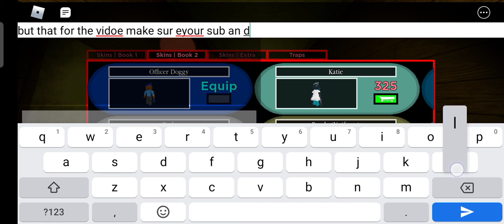Piggy New Skin. Katie The Doctor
Katie Skin Is Coat 325 Piggy coins.